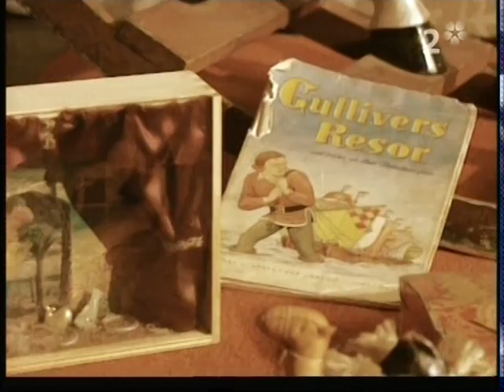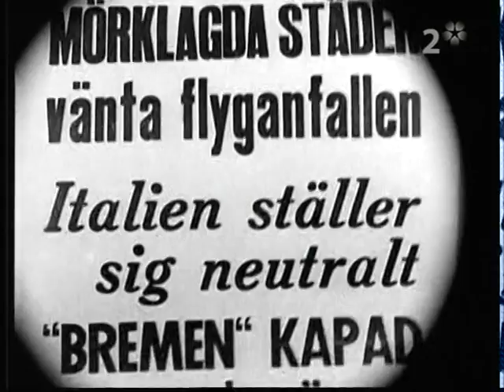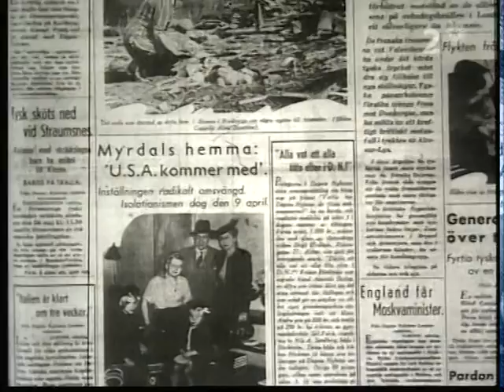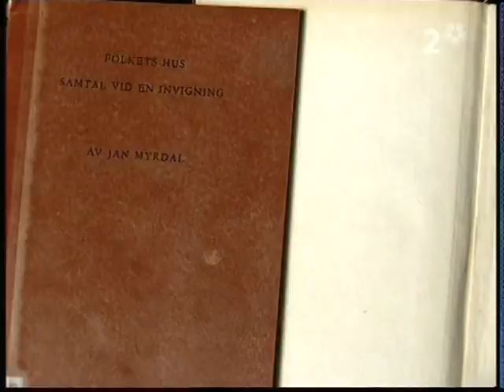Jan Myrdal dokumentär del 1